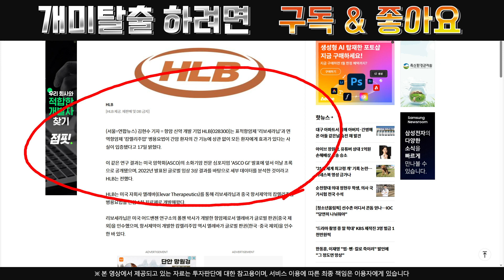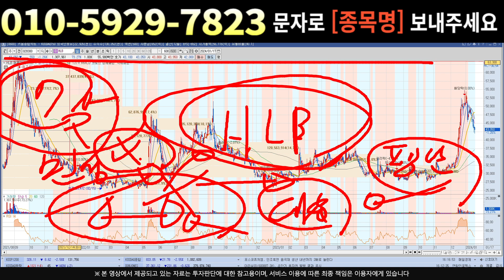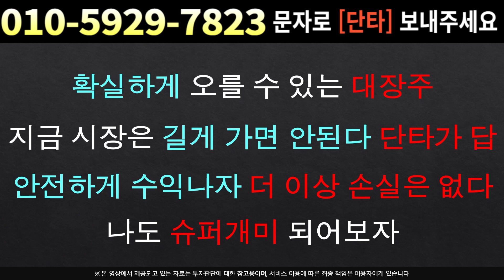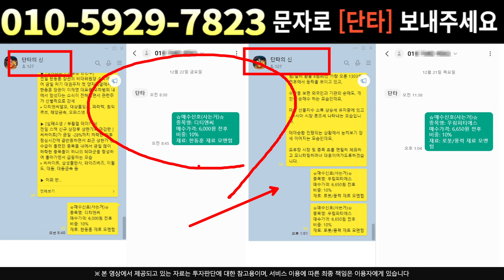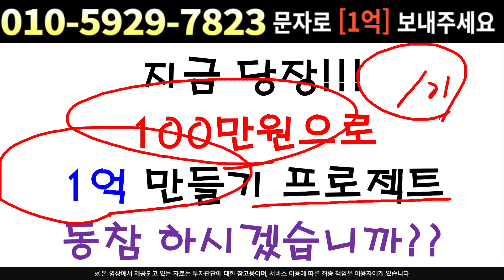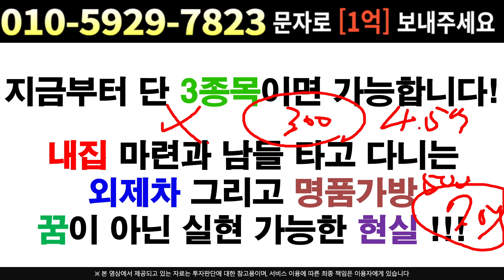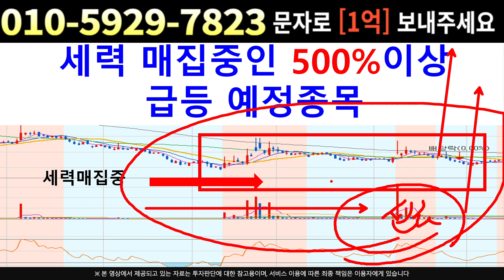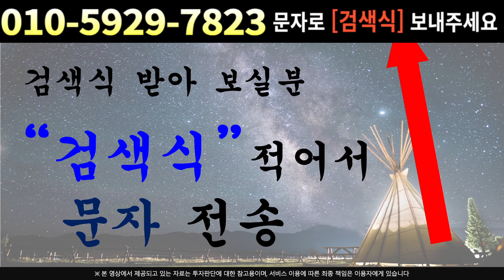[주식]HLB - 지금 지지대 사수해야 합니다 최고의 기회? or 악재?